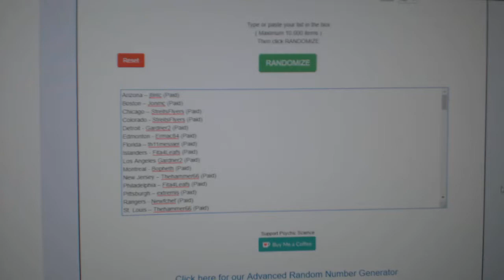November 20th Group Break Challenge Giveaway Random